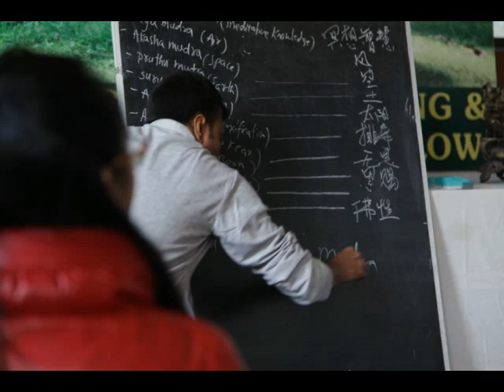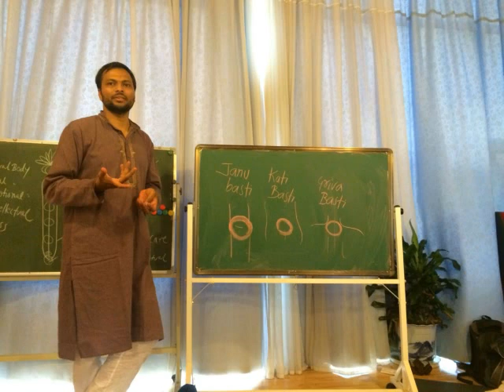Mudra Yoga Level I - Chinese Batch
Dr Shashikant
IM WELL Integrated Medical Center